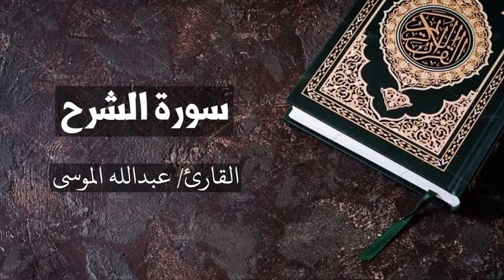سورة الشرح القارئ عبدالله الموسى Asharh - Abdullah Al Mousa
سورة الشرح القارئ/ عبدالله الموسى

جزاء الله القارئ خير الجزاء وكتب الله لي ولكم الأجر والثواب
القناة ليست رسمية للقارئ

 الكلام الذي في الأسفل لغرض نشر المقطع فقط :

القارئ الشيخ احمد الحذيفي أحمد الحواشي أحمد الطرابلسي أحمد بن علي العجمي أحمد سعود أحمد محمد طاهر أحمد خليل شاهين أحمد عيسى المعصراوي أحمد النفيس أحمد نعينع أخيل عبد الحي روا أكرم العلاقمي إبراهيم الأخضر إدريس أبكر ابراهيم الجبرين ابراهيم الجرمي ابراهيم الدوسري ابراهيم السعدان ابراهيم العسيري استاذ زامري الحسيني العزازي الدوكالي محمد العالم الزين محمد أحمد العشري عمران العيون الكوشي الفاتح محمد الزبير ياسين الجزائري بندر بليله توفيق الصايغ جمال الدين الزيلعي جمال شاكر عبدالله جمعان العصيمي حاتم فريد الواعر حمزة الجزائري حمد الدغريري خالد الجليل خالد الشارخ خالد الشريمي خالد الغامدي خالد القحطاني خالد المهنا خالد الوهيبي خالد عبدالكافي خليفة الطنيجي داود حمزة حرف الراء رامي الدعيس رشيد إفراد رشيد بلعالية رضية عبد الرحمن رعد محمد الكردي رقية سولنوق رمضان شكور زكريا حمامة زكي داغستاني سامي الحسن سامي الدوسري سعد الغامدي سعود الشريم سلمان العتيبي سهل ياسين سيد رمضان شعبان الصياد شيخ أبو بكر الشاطري شيرزاد عبدالرحمن طاهر صابر عبدالحكم صالح آل طالب صالح الصاهود صالح الهبدان صلاح البدير صلاح الهاشم صلاح بو خاطر صلاح مصلي طارق عبدالغني دعوب عبد الهادي الكردي عادل ريان عبدالبارئ الثبيتي عبدالبارئ محمد عبدالباسط عبدالصمد عبد الباسط مرتل عبد الباسط ورش عبدالرحمن السديس عبدالرحمن العوسي عبدالرحمن الماجد عبدالرشيد صوفي عبدالعزيز الأحمد عبدالعزيز الزهراني عبدالله البريمي عبدالله البعيجان عبدالله الخلف عبدالله الكندري عبدالله المطرود عبدالله الموسى عبدالله بصفر عبدالله خياط عبدالله عواد الجهني عبد الرزاق الدليمي عبدالمجيد الأركاني عبدالمحسن الحارثي عبدالمحسن العبيكان عبد الكبير الحديدي عبدالمحسن القاسم عبدالهادي أحمد كناكري عبدالودود حنيف عبدالولي الأركاني عثمان الأنصاري علي أبو هاشم علي الحذيفي علي جابر علي حجاج السويسي عماد زهير حافظ عمر القزابري غسان الشوربجي فارس عباد فهد العتيبي فهد الكندري فواز الكعبي لافي العوني ماجد الزامل ماجد العنزي مالك شيبة الحمد ماهر المعيقلي ماهر شخاشيرو محمد أيوب محمد الأيراوي محمد البراك محمد الطبلاوي محمد اللحيدان محمد المحيسني محمد المنشد محمد جبريل محمود عبد الحكم محمد رشاد الشريف محمد رفعت محمد صالح عالم شاه محمد صديق المنشاوي المنشاوي مصحف مجود محمد عبدالحكيم سعيد العبدالله محمد سايد محمد عبدالكريم محمد عثمان خان محمود الرفاعي محمود الشيمي محمود خليل الحصري الحصري برواية ورش الحصري برواية قالون محمود علي البنا مشاري العفاسي مصطفى إسماعيل مصطفى اللاهوني مصطفى رعد العزاوي معمر الأندونيسي معيض الحارثي مفتاح السلطني منصور السالمي موسى بلال ناصر العبيد ناصر العصفور ناصر القطامي نبيل الرفاعي نعمة الحسان هاني الرفاعي هزاع البلوشي حرف الواو واصل المذن وديع اليمني وشيار حيدر اربيلي وليد الدليمي وليد النائحي ياسر الدوسري ياسر الفيلكاوي ياسر القرشي ياسر المزروعي ياسر سلامة يحيى حوا يوسف الدغوش يوسف الشويعي يوسف بن نوح أحمد قرآن كريم المصحف القارئ صوت جميل صوت مريح رقية شرعية الرقية الشرعية العين الحسد الهم الغم الوساس اطفال للاطفال منوم نوم راحة شفاء للناس شفاء من المرض آيات آية سورة جزء تفسير شرح الفاتحة البقرة آل عمران النساء المائدة الأنعام الأعراف الأنفال التوبة يونس هود يوسف الرعد إبراهيم الحجر النحل الإسراء الكهف مريم طه الأنبياء الحج المؤمنون النّور الفرقان الشعراء النّمل القصص العنكبوت الرّوم لقمان السجدة الأحزاب سبأ فاطر يس الصافات ص الزمر غافر فصّلت الشورى الزخرف الدّخان الجاثية الأحقاف محمد الفتح الحجرات ق الذاريات الطور النجم القمر الرحمن الواقعة الحديد المجادلة الحشر الممتحنة الصف الجمعة المنافقون التغابن الطلاق التحريم الملك القلم الحاقة المعارج نوح الجن المزّمّل المدّثر القيامة الإنسان المرسلات سورة النبأ النازعات عبس التكوير الإنفطار المطفّفين الإنشقاق البروج الطارق الأعلى الغاشية الفجر البلد الشمس الليل الضحى الشرح التين العلق القدر البينة الزلزلة العاديات القارعة التكاثر العصر الهمزة الفيل قريش الماعون الكوثر الكافرون النصر المسد الإخلاص الفلق النّاس السعودية الامارات البحرين عمان الكويت قطر الخليج مصر سوريا الاردن العراق اليمن تونس الجزائر المغرب ليبيا السودان المسلمين مسلم الايمان اركان الوضوء حكم موضوع معاني مقاصد مكررة جودة عالية الهلال الاهلي الاتحاد النصر الوحدة التعاون الشباب رمضان شهر الخير محرم رجب شوال عيد الفطر الاضحى تعليم الاسكندرية القاهرة الزمالك برشلونة ريال مدريد اسبانيا الصين امريكا مسلسل الحلقة حلقة واتس اب حالات برامج كيف انشاء حساب قناة يوتيوب سناب شات الكعبة الحرم المسجد النبوي الرسوال الصحابة معارك غزوة قصة ربح نجاح تصميم فديو صوت ترجمة surah quran sourate al kahf al baqara